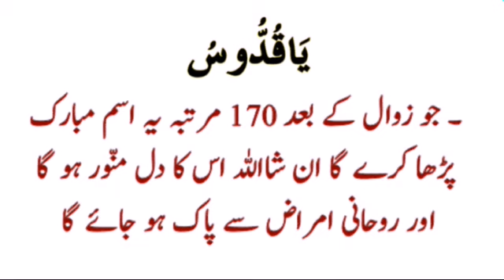Ya Qudduso Rozana 170 Martaba Parhne Ka Faida